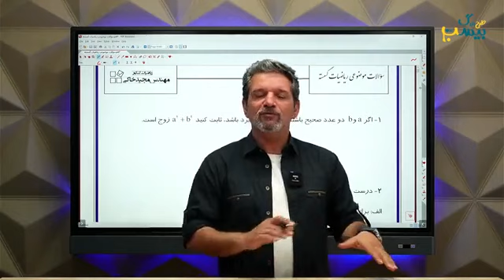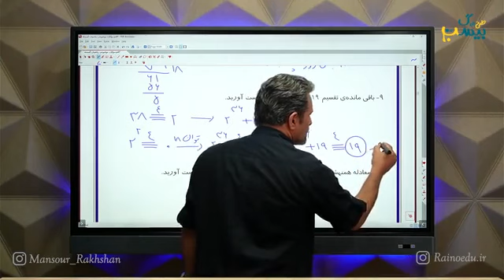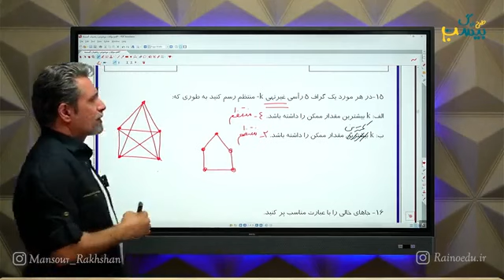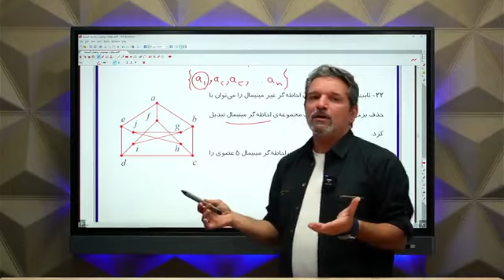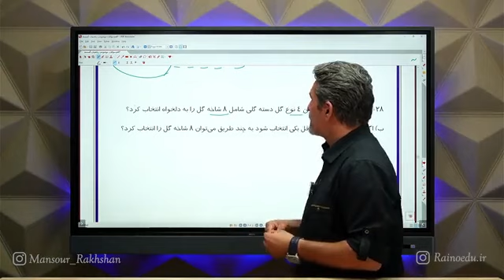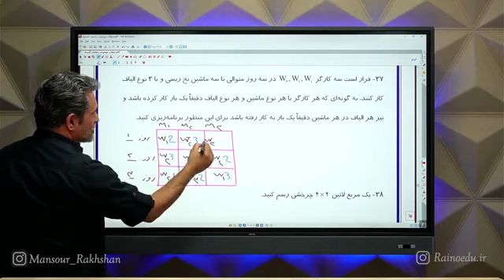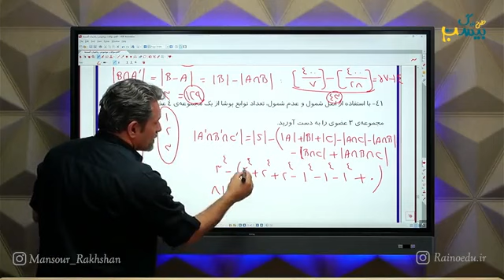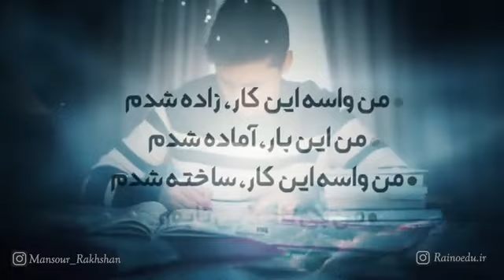Summary class of the religious lesson by Professor Foroughinia